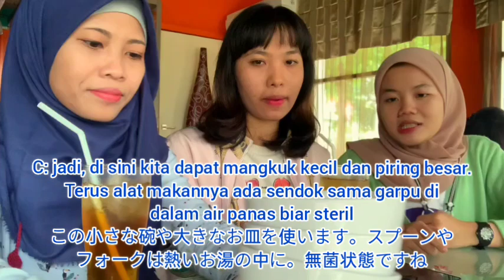#147 【チカランのレストラン情報】Pat Thai (Rekomendasi Restoran Pat Thai Makanan Thailand di Cikarang)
エイムハイの先生とちょっとずつインドネシア語を学んでいこう

Youtube作りも毎日勉強、奮闘中

インドネシア語ならエイムハイ無料体験レッスン、オンラインレッスンやってます！

インドネシア語検定用模擬試験も販売中

Halooo!
Hari ini kami akan kasih tahu kalian rekomendasi makanan Thailand yang enak dan murah di Cikarang. Sebenarnya restoran ini udah terkenal di antara orang asing yang tinggal di Cikarang ya. Tapi kalo kalian enggak tahu, nah, informasi ini untuk kalian!
Lokasinya strategis dan mudah dicari. Uniknya di restoran ini semua pelayannya adalah laki-laki, dan biasanya mereka pakai batik meskipun menjual makanan Thailand.
Silakan coba dan kasih review ke kita juga ya!!!